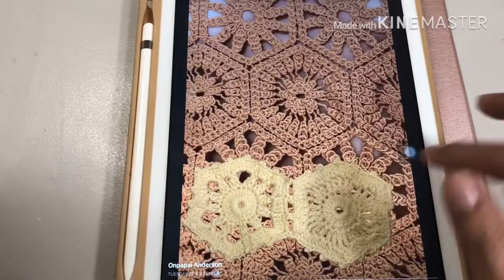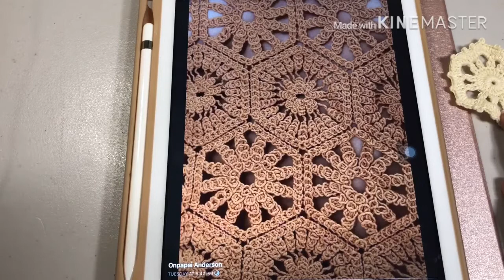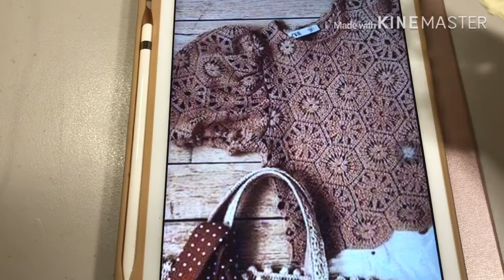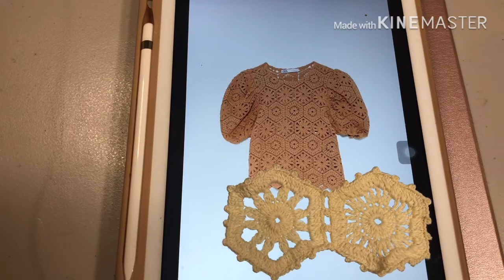inspired me ( Ep2 แกะลายผ้าลูกไม้ถักเครื่องมาเป็นแพทเทิร์นลายโครเชท์ถักมือ )